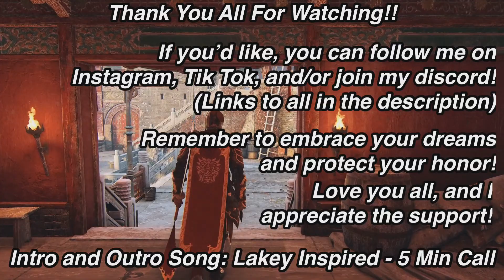WAR WITH SHUGOKI! (Rep 80 Zhanhu Elimination) | For Honor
What’s up guys? Shinigami here back with some Zhanhu Elim ! I hope you guys enjoy!

  5 Min Call by LAKEY INSPIRED